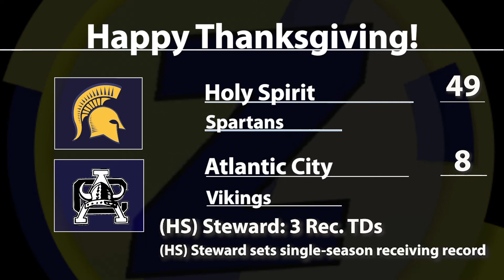Holy Spirit 49 Atlantic City 8 | Thanksgiving Week Football | Elijah Steward 3 TDs